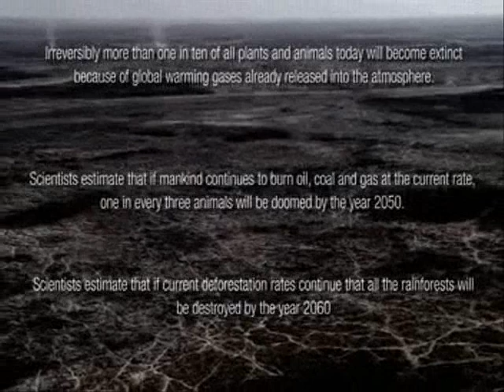Dredg - Redrawing The Island Map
Passing lights
reed flashes
like running by a wooden fence
only a little light gets through
to grace its body
with its aura, aura...

Tracks beneath rattle out like
the roofs above they only obstruct
the clouds and sound
that would grace its body

With its muzzled mouth...
while miming and juggling our souls
look at its muzzled mouth...

Funnel out the negative
only the positive gets through

look at it's muzzled mouth...
miming and juggling our souls
can't fight our way outta here

Look at the silly hat they make us wear
look at these stupid tricks they make us do
how phobic and frantic they make us feel

cant fight our way outta here
our way outta here